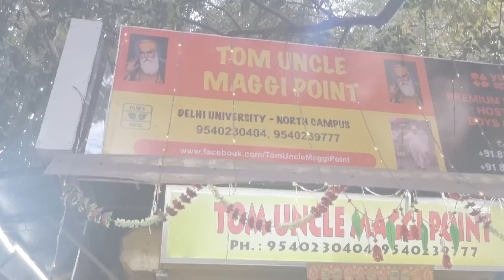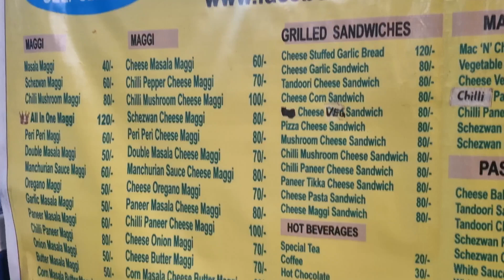Tom Uncal Maggi Point | Ya Kya khela Diya 🤮😱 | Bhukha bhalu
Today I Am at most famous Maggi Joint of Delhi that goes by Name  MYSELF
to try Almost every Available variety of Maggi here. tom Uncle has over 52 types of Maggi out of which 40 are their exclusive kinds and i am going to taste all of them in this video

This outlet is location  near north campus, Delhi University and is very popular amongst college students. to know more about this place and know why tom uncle has such a hype amongst youngsters, watch my video. do let me know your feedback in the comments and enjoy!

DETAILS -

Price: Ranging from Rs50/- to Rs 110/-

at: Tom Uncle Maggi Point

Address: Near Ramjas College, Delhi Universsity - GTB Nagar, New Delhi

Tom uncle Maggi point menu
Tom Uncle Maggi Point address
Maggi Point near me
Tom Uncle menu
Tom Uncle candy